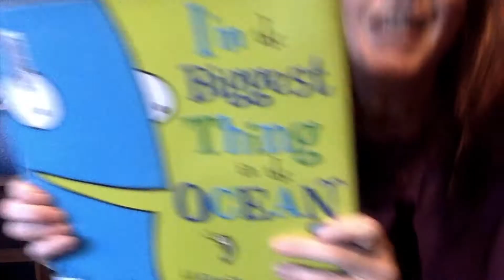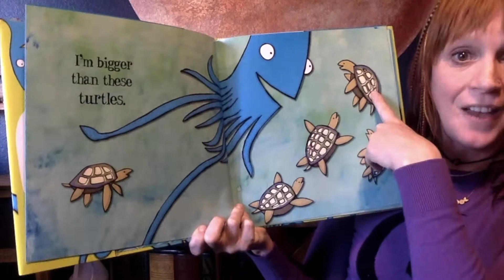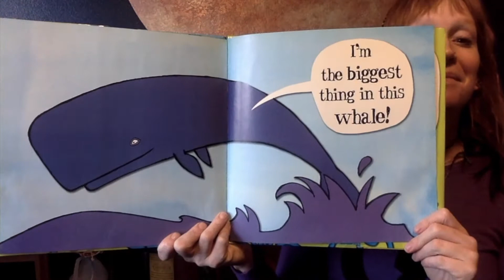Storytime with Miss Andrea: 'I'm the Biggest Thing in the Ocean' by Kevin Sherry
Join us for an active virtual story time featuring books, songs, music, and dancing with Miss Andrea!